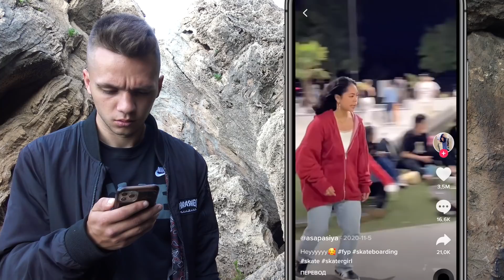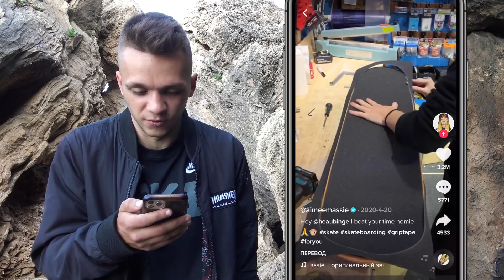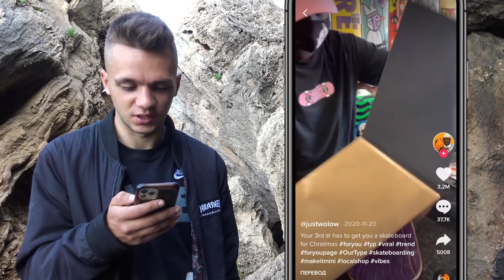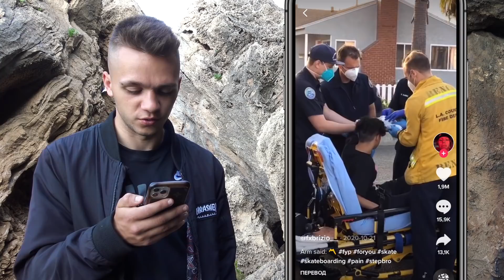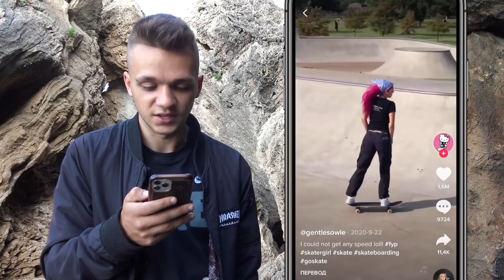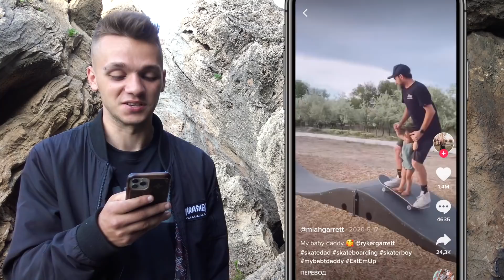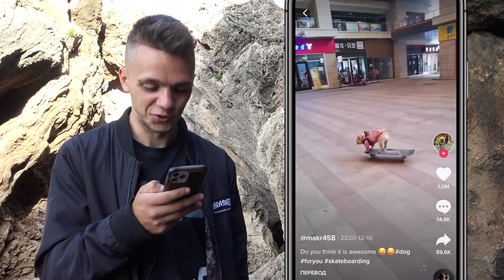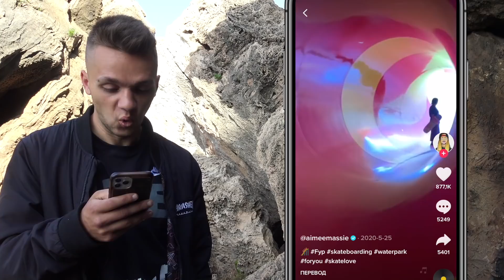ЖЕНСКИЙ СКЕЙТБОРДИНГ В ТИК ТОК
В этом видео реакиця на женский скейтбординг в тик ток! Но изначально мы смотрели на американский скейтбординг в тик токе под музыку из тик ток, тренды тик ток и рекомендации!

Камера : Sony ax-33 и Sony x3000
Мой скейт : Дека First skateboards, траки independent 149, колёса mini Logo, подшипники bronson speeed co.